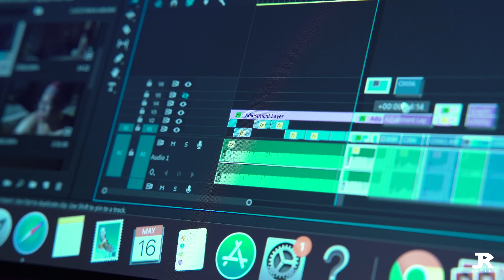If Thoughts Were Honest [4K] l JAYROY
Hey guys! Hope guys enjoyed the video! If there is any videos you wanna watch just leave in the comments section! Till next time, take care! :)

Cast